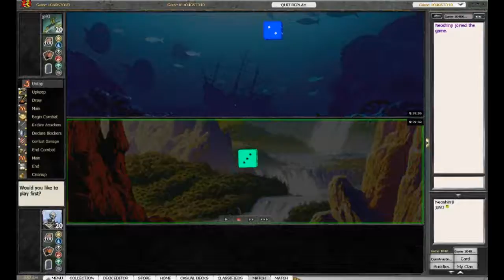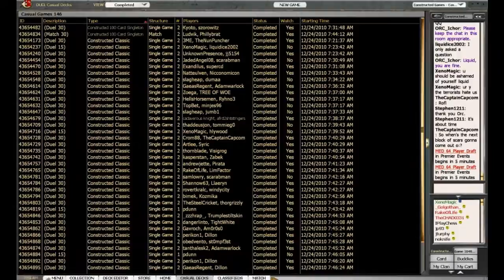Neoshinji Poly Oath Vs jp93 UB Control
Crop Rotation is amazing.